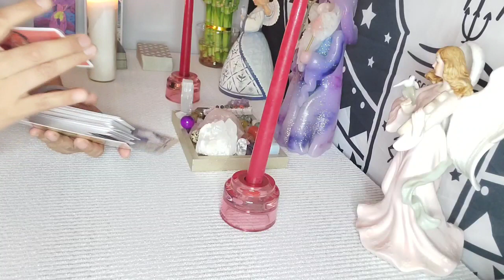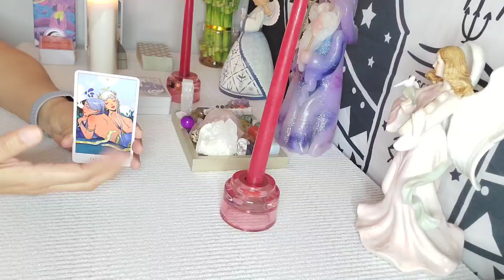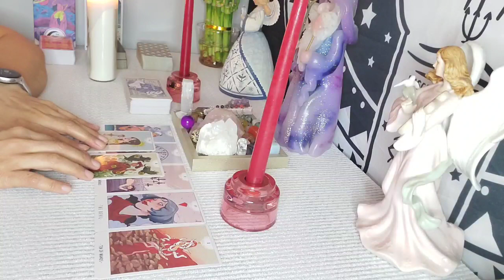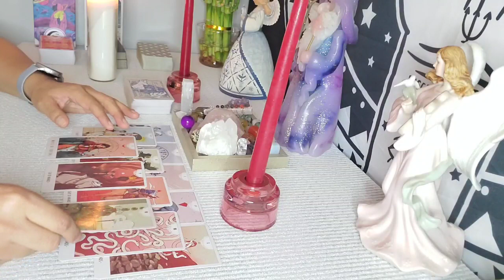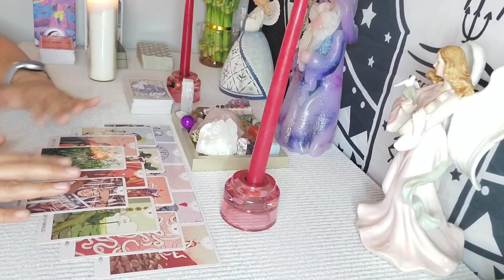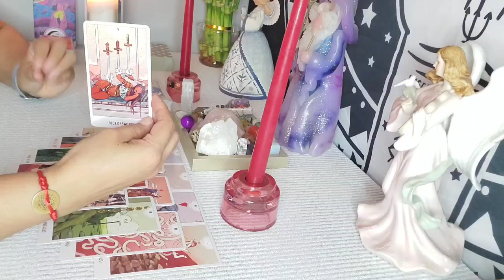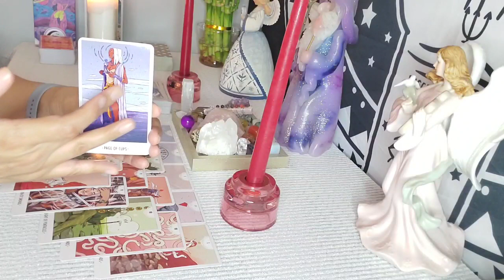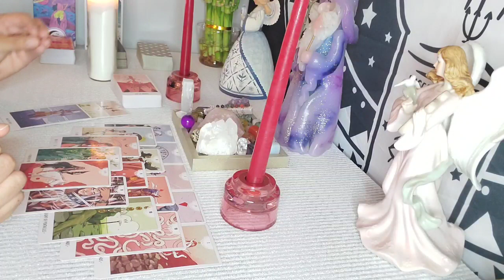🥰Cuando llegara a tu vida ese nuevo amor al que tanto estas esperando ¡NO FALTA MUCHO!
pobox 1471 Elk grove village il 60009